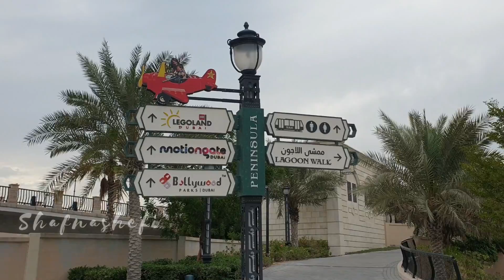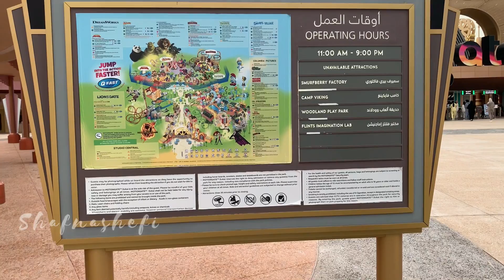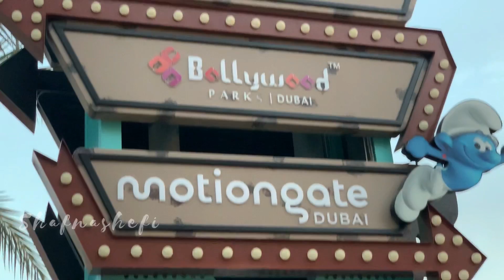Dubai riverland ,park’s and resorts ,Bollywood park’s ,motiongate,